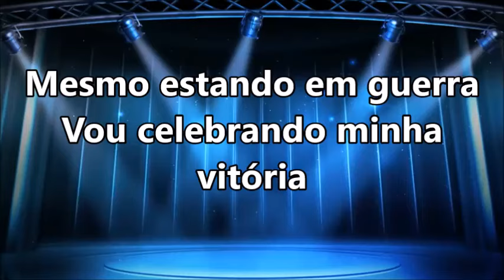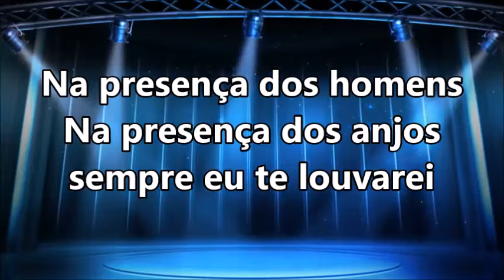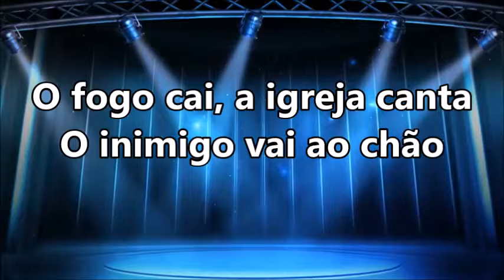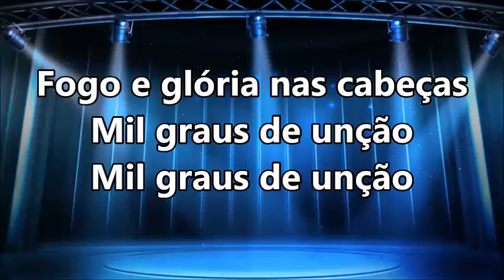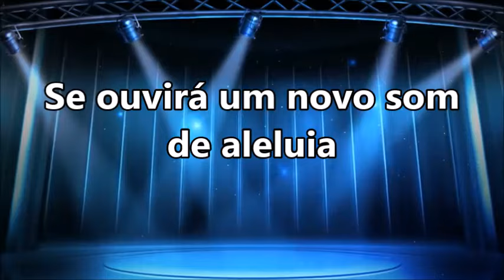MIL GRAUS - Renascer Praise (VOZ com LETRA)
MIL GRAUS - Renascer Praise

Na presença dos homens
Na presença dos anjos sempre eu te louvarei
Te louvarei

Mesmo estando em guerra vou celebrando
minha vitória
Eu te louvarei. Te louvarei

Sobre toda Terra novo som se ouvirá
Tua alegria é força pra continuar

Deus de maravilhas
Que maravilha te louvar
Te louvar.. Te louvar

Eu entro na Sua presença
pra receber o Seu poder
E quanto mais o tempo passa
mais quero Deus

O fogo cai e a igreja canta
O inimigo vai ao chão
Fogo e glória nas cabeças
Mil graus de unção

O som da festa vai subir
Sua Glória descerá
Se ouvirá um novo som de aleluia

Aleluia